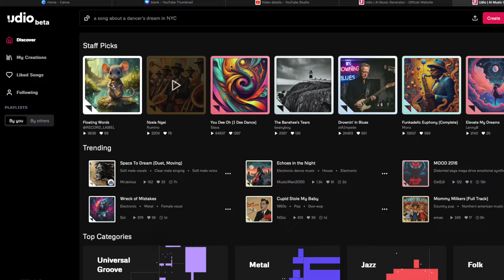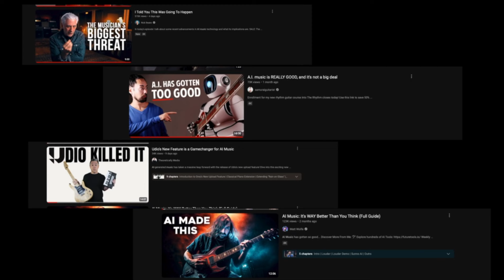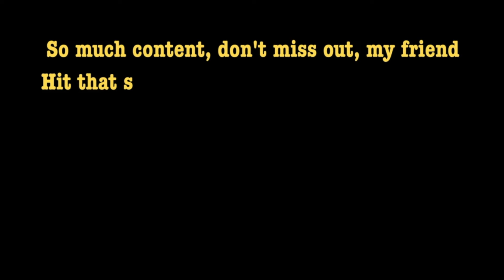AI & Music - 1 Year Later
A follow up on what I predicted a year ago regarding AI and Music. Plus - Hear my new channel jingle (Created by AI)!